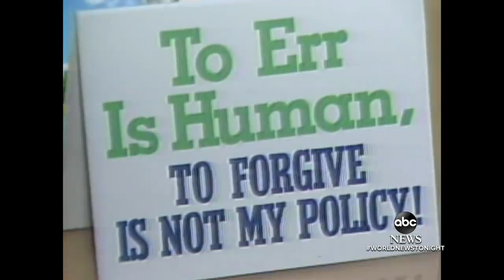Famed New Jersey high school principal Joe Clark dies | WNT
Joe Clark was credited for turning around a Paterson, New Jersey, high school plagued by crime and drugs in the 1980s. His story inspired the movie “Lean on Me,” starring Morgan Freeman.